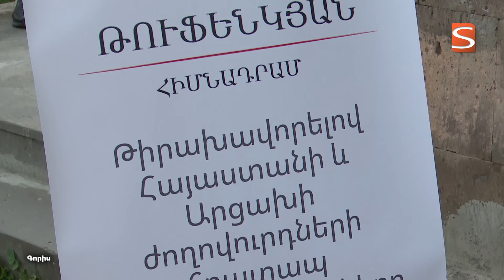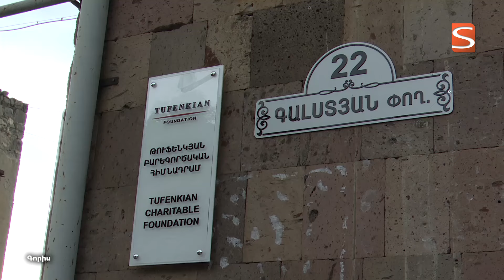«Թուֆենկյան» հիմնադրամը Սյունիքում մասնաճյուղ է բացել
Գորիսում բացվել է «Թուֆենկյան» հիմնադրամի մասնաճյուղը: Սյունիքում, մասնավորապես գյուղական բնակավայրերում, հիմնադրամի ներկայացուցիչները մտադիր են տարատեսակ ծրագրեր իրականացնել, այս պահին ամենախոշորը Սվարանցում 20 նոր տուն կառուցելու նախաձեռնությունն է: Առավել մանրամասն' տեսանյութում: